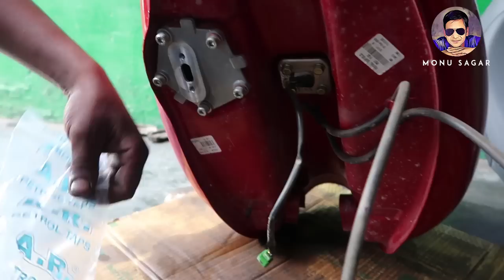Royal Enfield Classic 350 - Petrol Lock